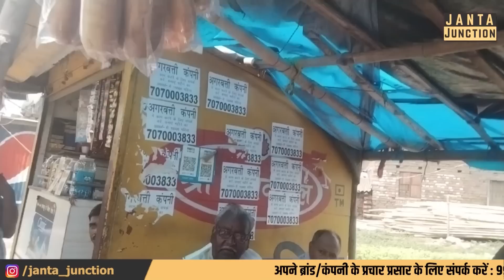Tejashwi के नाम के सामने तो Nityanand Rai को कोई पहचान तक नहीं रहा! देखिए यादवों का मूड!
तेजस्वी यादव के नाम के सामने नित्यानंद राय की कोई पहचान नहीं है, देख लीजिए यादव लोग क्या बोल रहे हैं? नित्यानंद राय की तो भारी बेइज्जती हो रही!